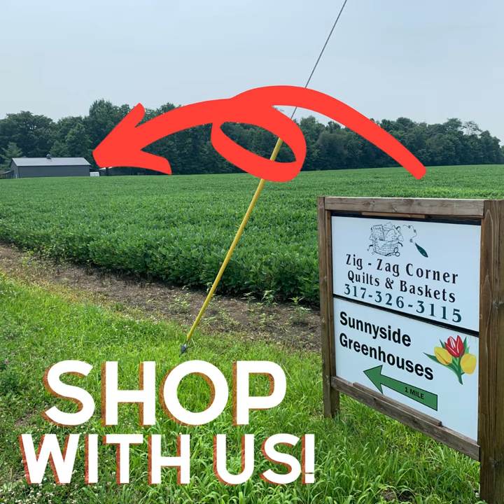Zig-Zag Corner Quilts presents a beautiful Fabric collection with Sunny Day Batiks - Moda Fabrics!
We love precuts at Zig-Zag Corner! It is always a bright and sunny day with this Sunny Day Batiks collection. Let these great basic and blender fabrics chase those rainy day blues away...
The new Moda Sunny Day Batiks are sure to inspire amazing new projects!
Some of the beautiful patterns:
Surf scattered dot design
Popsicle floral swirls
Raspberry flower bursts
Sunshine butterfly
Watercolors - surf, fog, sunshine, flame, iris, grotto, rainbow stripe...
Come to our shop to Sew & Quilt with us today!

About us:
Zig-Zag Corner Quilts was established in 1996. Our shop is located on our family farmland - proud to be a Hoosier Homestead Farm (owned by our family for over 150 years!) We're also your local BERNINA sewing machine dealer for sales and service (and all makes and models of machines!).

Shop with us for your supplies!
Quilting, Sewing, Tatting, Embroidery, Quilling, and Beading

Services Offered:
Long-Arm Quilting and Machine Repair & Maintenance for all Makes & Models.

7872 N. Troy Rd.

Hours:
Closed Sundays